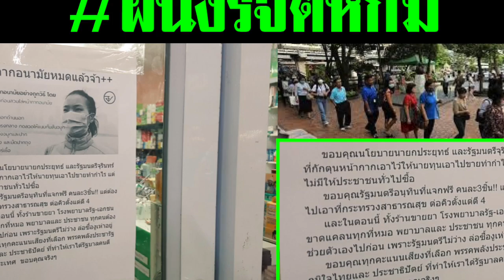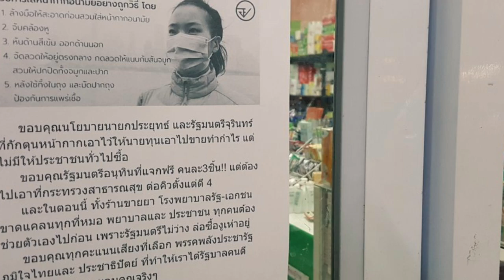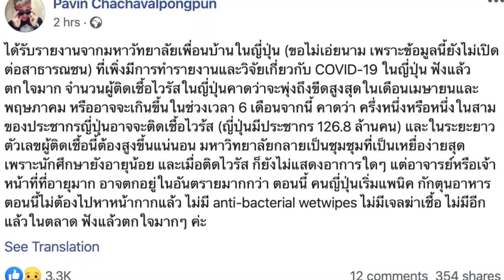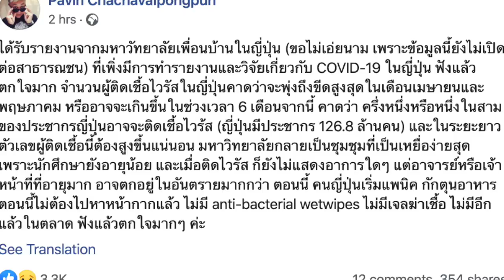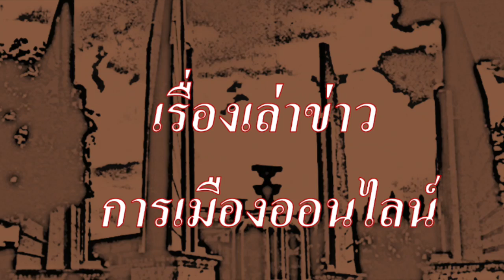ผนงรจตหกม ตลกร้ายประเทศไทย!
1.) การจัดทำ ข้อความและภาพวีดีโอ ทั้งหมดในเรื่องนี้ ได้รับการรับรองและคุ้มครอง เสรีภาพ และสิทธิในการดำเนินการ ซึ่งเป็นไปตามกฎหมายของประเทศต้นทาง และผู้จัดทำวีดีโอนี้ ขอยืนยันว่า การจัดทำ วีดีโอนี้ ถูกต้องตามกฎหมายของประเทศต้นทาง ซึ่งเป็นสถานที่ ที่ผู้จัดทำวีดีโอ (แอดมิน) ได้ upload video นี้ ทุกประการ

2.) ใครต้องการฟัง ในสไตล์กระฉับ กระเฉง แอดมินแนะนำให้ปรับ ความเร็ว เป็น 1.25 นะครับ ขอบคุณมากครับ

1.) Pavin Chachavalpongpun
3 hrs ·
ได้รับรายงานจากมหาวัทยาลัยเพื่อนบ้านในญี่ปุ่น (ขอไม่เอ่ยนาม เพราะข้อมูลนี้ยังไม่เปิดต่อสาธารณชน) ที่เพิ่งมีการทำรายงานและวิจัยเกี่ยวกับ COVID-19 ในญี่ปุ่น ฟังแล้วตกใจมาก จำนวนผู้ติดเชื้อไวรัสในญี่ปุ่นคาดว่าจะพุ่งถึงขีดสูงสุดในเดือนเมษายนและพฤษภาคม หรืออาจจะเกินขึ้นในช่วงเวลา 6 เดือนจากนี้ คาดว่า ครึ่งหนึ่งหรือหนึ่งในสามของประชากรญี่ปุ่นอาจจะติดเชื้อไวร้ส (ญี่ปุ่นมีประชากร 126.8 ล้านคน) และในระยะยาว ตัวเลขผู้ติดเชื้อนี้ต้องสูงขึ้นแน่นอน มหาวิทยาลัยกลายเป็นชุมชุมที่เป็นเหยื่อง่ายสุด เพราะนักศึกษายังอายุน้อย และเมื่อติดไวรัส ก็ยังไม่แสดงอาการใดๆ แต่อาจารย์หรือเจ้าหน้าที่ที่อายุมาก อาจตกอยู่ในอันตรายมากกว่า ตอนนี้ คนญี่ปุ่นเริ่มแพนิค กักตุนอาหาร ตอนนี้ไม่ต้องไปหาหน้ากากแล้ว ไม่มี anti-bacterial wetwipes ไม่มีเจลฆ่าเชื้อ ไม่มีอีกแล้วในตลาด ฟังแล้วตกใจมากๆ ค่ะ